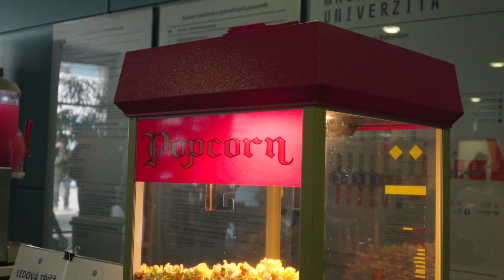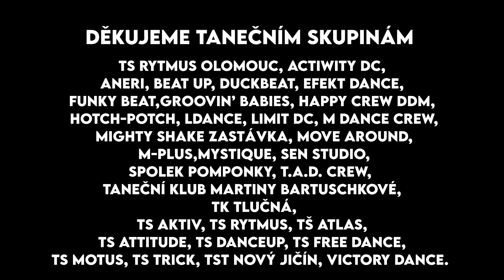8.5.2022 - MISTROVSTVÍ MORAVY taneční soutěže CZECH DANCE TOUR - Brno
2.minutová verze sestřihu z MISTROVSTVÍ MORAVY taneční soutěže CZECH DANCE TOUR - 8.5.2022 Brno, můžete ji shlédnout ve sportovním spravodaji na TV Sport 5. Reportáž s účastníky MISTROVSTVÍ MORAVY - CZECH DANCE TOUR uvidíte v premiéře na TV Sport 5 tuto sobotu od 18.10 hodin.
Pokud nestihnete premiéru, pořad má několik repríz.
Dostupný bude také v archívu pořadů televize Sport5.

Taneční soutěž CZECH DANCE TOUR 8.5.2022 - MISTROVSTVÍ MORAVY - BRNO.